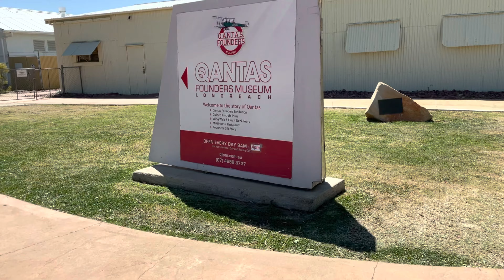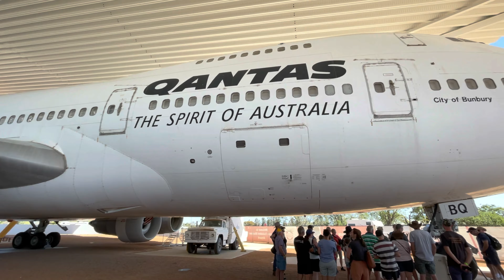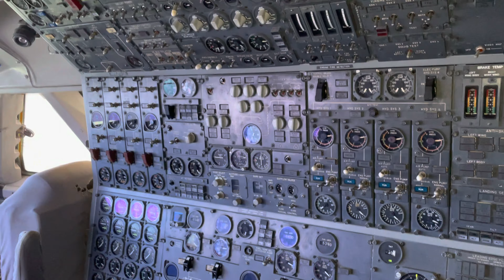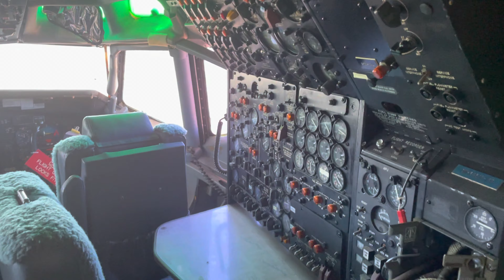AIRPLANE HOPPING!! @ QANTAS MUSEUM,Longreach Queensland,Australia